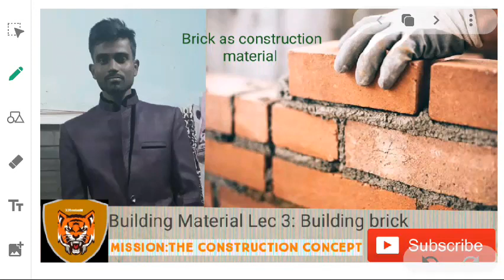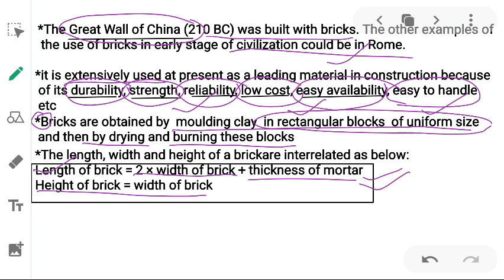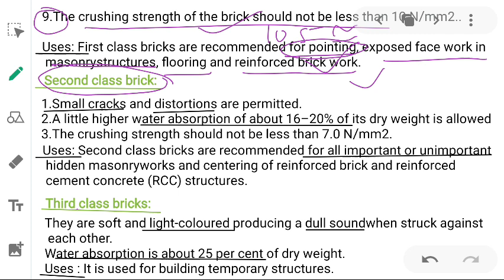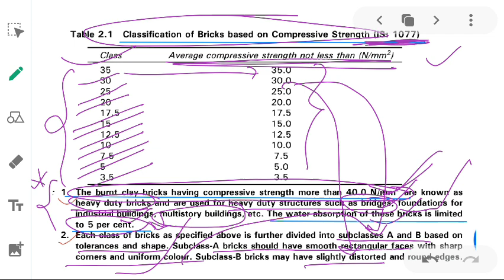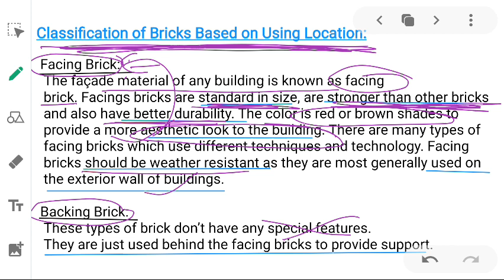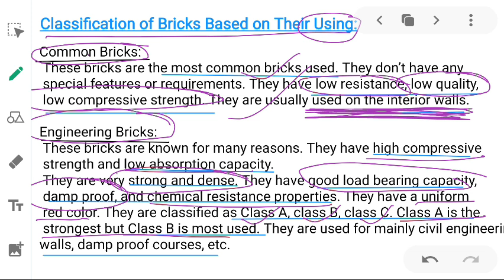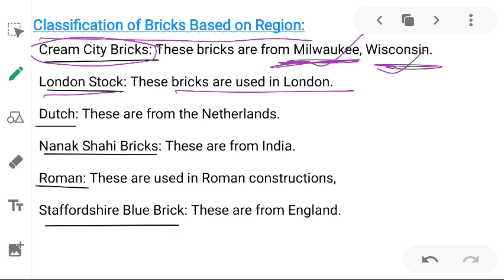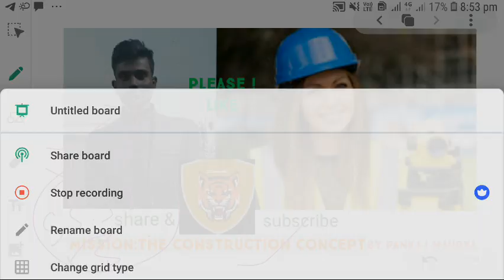Lec 3: Brick as construction material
This is very important lecture (covering brick into, uses, classifications & characteristics of good bricks ) related to all competitive exams of civil engineering as ESE, GATE, SSC JE ,STATE AE,etc.
Also, Important points are discribed in this lecture with concerning objectives & conventional exams of ESE & SSCJE etc.